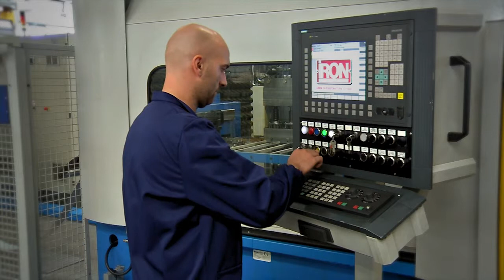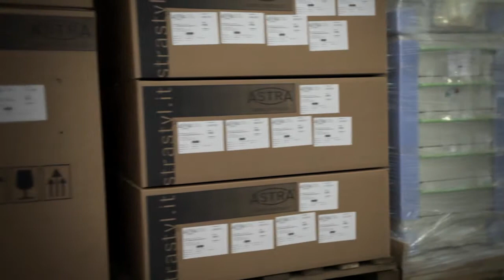Astra Filmato Fiera